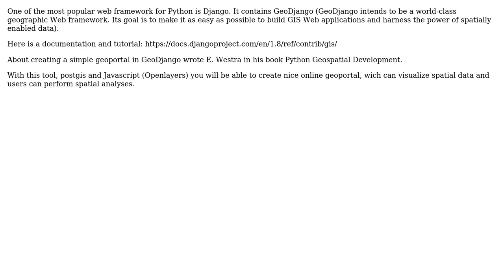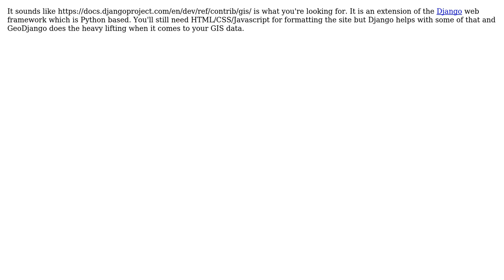GIS: How to use Python for online GIS? (3 Solutions!!)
GIS: How to use Python for online GIS?

With thanks & praise to God, and with thanks to the many people who have made this project possible! | Content (except music & images) licensed under CC BY-SA | Music | Images & others | With thanks to user multigoodverse user HeyOverThere user dmh126 user Cameron Sloan and the Stack Exchange Network Trademarks are property of their respective owners. You are responsible for your own actions.